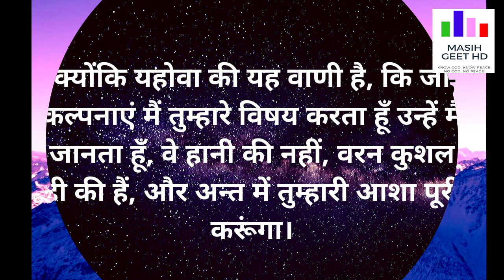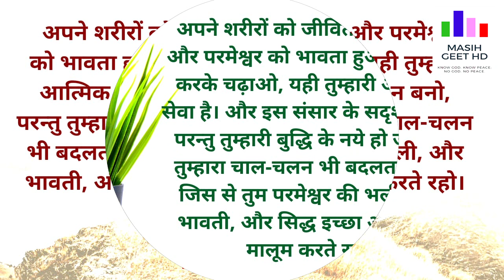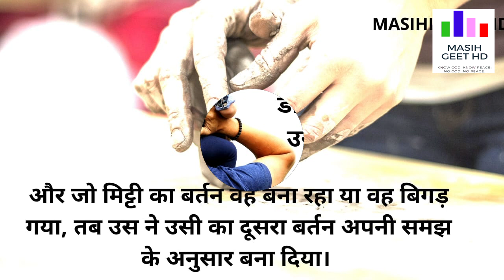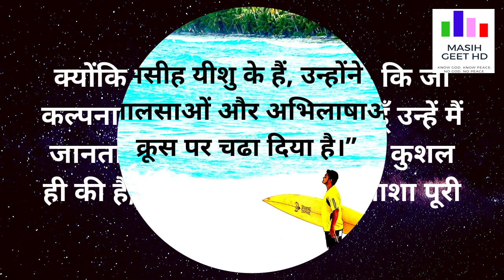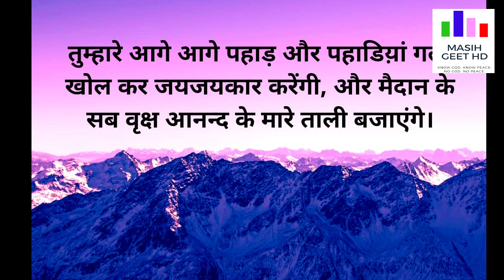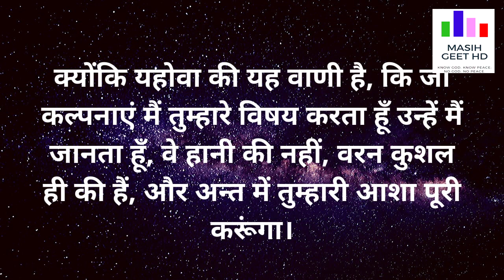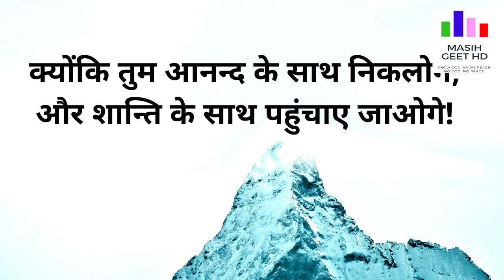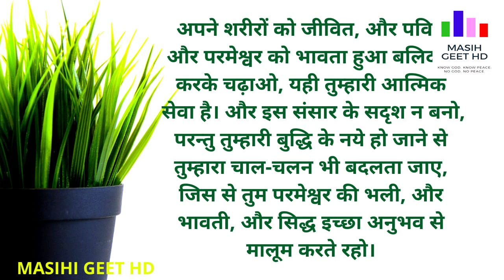सुबह की प्रार्थना | Morning Prayer | आज़ सुबह की शक्तिशाली प्रार्थना करें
सुबह की प्रार्थना | Morning Prayer | आज सुबह की शक्तिशाली प्रार्थना

परमेश्वर सब कुछ बदल सकता है!

आज़ सुबह की शक्तिशाली प्रार्थना करें